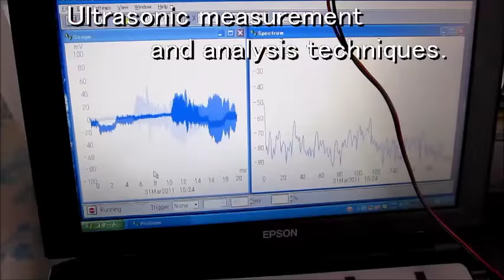オリジナル超音波実験 ultrasonic-labo